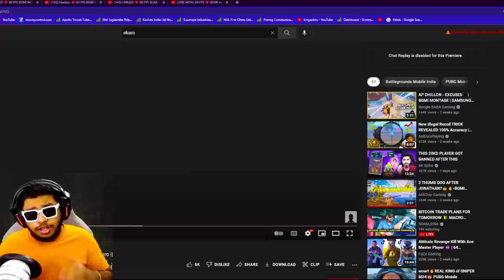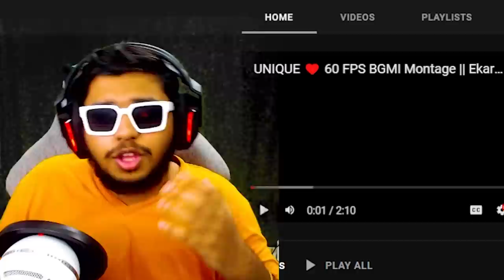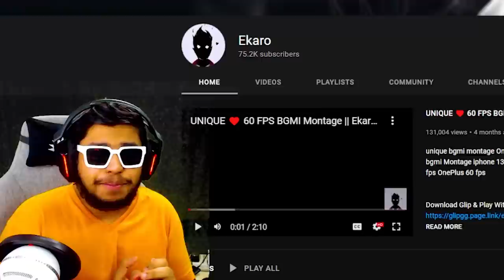SNIPING FASTER Than HACKERS Pro FRAGGER Ekaro BEST Moments in PUBG Mobile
Welcome back to SNIPING FASTER Than HACKERS Pro FRAGGER Ekaro BEST Moments in PUBG Mobile.

👉🏻DEVICE SPECS
• Brand: iPhone 11 Pro Max
• RAM/ROM: 4GB/64GB
• Recorder: Elgato HD 60s
• Resolution: 1080p 60FPS
• Editor: Sony Vegas Pro
• Format: MP4
• Decorder: H.264
• BitRate: 10-40 Mbps

KingAnBru